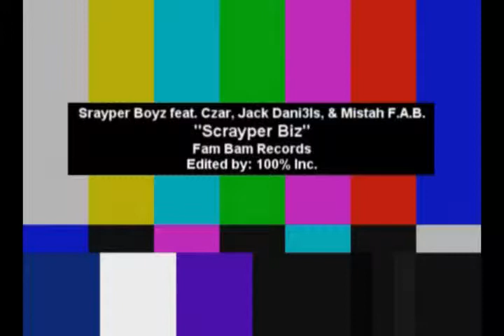Scrayperbiz Yellow Bus (Remix)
This is one of the first videos Sgt. Slaughter featured in edited by capital D for 100% Multimedia Scrayperboyz feat Sgt. Slaughter, Jack Dani3Ls (Warlordz) and Mistah Fab really this is a Town Classic check it out Now errbody!
DOWNCOAST ENTERTAINMENT 100 PERCENT OAKLAND STAND UP!